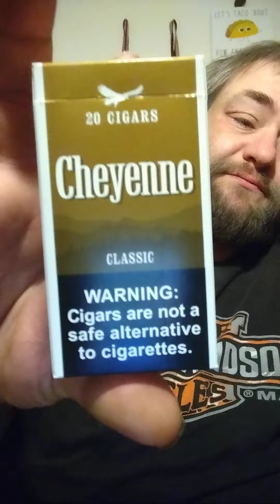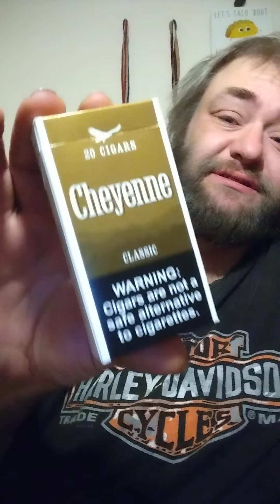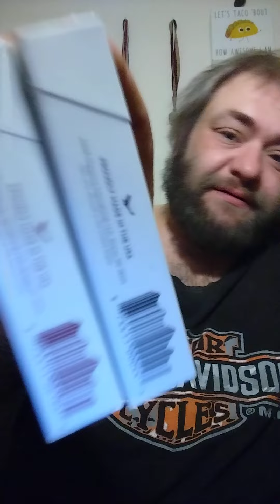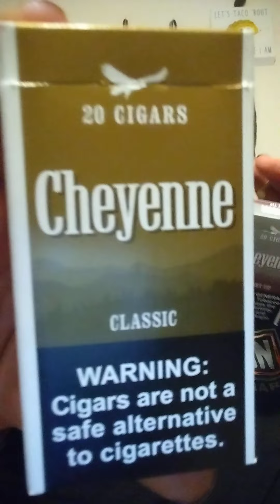Classic & Sweet Tip Cheyenne's Cigars Review